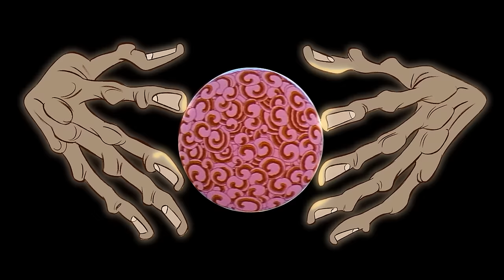The Thief and the Cobbler Recobbled Cut Mark 5 WIP 06/20/23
The Thief and the Cobbler Recobbled Cut Mark 5
Work in Progress 06/20/23

This restoration is still a work in progress. It contains new animation which has not yet been completed, and is "half done" in this preview. At times, there are unfinished edits and smudgy frames.

"Animation among the most glorious and lively ever created!" - The New York Times
"The best and most important 'fan edit' ever made." - Twitch Film

Here is your first sneak preview of a newly re-restored version of this lost animation classic, written and directed by legendary three-time Academy Award winning animator Richard Williams (animation director of Who Framed Roger Rabbit, and the author of The Animator's Survival Kit). Nearly 30 years in the making, a labor of love by a team of animation greats, this was to be the masterpiece of Williams’ career, perhaps the most ambitious independent animated film ever conceived. It was taken away from Williams when he couldn’t meet his deadline, recut and destroyed. It has never been seen the way it was intended to be seen until now.

2023 could be considered the 60th anniversary of when production began on the film that would become "The Thief and the Cobbler." 2023 is also the 30th anniversary of when production ended on the film, when a reedited version called "The Princess and the Cobbler" had a very small release in some countries. 2023 is also the 10th anniversary of "The Thief and the Cobbler Recobbled Cut Mark 4," a restoration by filmmaker Garrett Gilchrist which intended to restore the film to its original intended form, as much as possible. This is also, approximately, the 25th anniversary of Gilchrist's first experiments with restoring this film.

So we thought it would be a good idea to go back and restore the film further, and see what could be done with it. We still do not have access to a high quality HD copy of any version of the film (such as the released version "Arabian Knight" or Williams' workprint "A Moment In Time"). We do have some 35mm workprint scenes, which we transferred in HD for this project, and which make up over 30 minutes of the film. Some scenes were also upscaled and rebuilt in HD, and all scenes were cleaned up and restored frame by frame by Garrett Gilchrist.

I had often said that I wouldn't do a "Mark 5" edit unless an HD version of the film (in any form) was released and could be used for a better quality version. The "Recobbled Cut" project began in 2006 and continued until 2013, originally. That's eight years of work restoring the film (frame by frame in Photoshop) and building up a huge data archive of Richard Williams' work (Available via ocpmovie at archive. org). I wasn't going to return to the project without a very good reason to do so. No new footage has turned up in our hands in the last ten years.

But I was approached by animators Dennis Van Hout and Kiko Pablo (The Crow Artist), who had animated a few new shots for the film. It's very difficult, without a budget, to create the sort of high quality animation that this film requires. However, their efforts showed me that it's possible. I had just completed inking a Thief and the Cobbler Coloring Book (available at archive) and felt more confident that I could draw and ink in Richard Williams' style. I chose about twenty shots that seemed possible to animate, and began work in early 2023. You can see a half-finished version of the results in this video. I am still working to bring the results up to standard as much as possible.

I also "re-restored" most of the film, rebuilding some shots in HD using cropped DVD sources, recoloring some shots to appear higher quality, removing dirt and damage in Photoshop frame by frame, and doing months of new work to bring the film to life like never before. We were never happy with the HD transfer of scenes of The Thief in the War Machine, which are very red and dark and lack detail. Color correction trickery helped bring out more detail, and dirt and damage was removed by hand in Photoshop over the course of several months.

Other HD scenes were also restored by hand. Pencil test scenes are hard to see due to the low quality of the video. I went back to the original source, and cleaned up the scenes very carefully frame by frame to bring out detail that was previously lost. Scenes that previously switched from one source to another have been cleaned up as much as possible so that sources match seamlessly. Some workprint scenes have been recolored by hand to improve their quality.

The scenes directed by Fred Calvert were done on the cheap and are not up to the quality standards that Richard Williams intended. In this edit I have reworked the Calvert scenes as much as possible, so that they play more smoothly with additional inbetweening. I removed animation errors and improved scenes with special effects, and rebuit some scenes in HD. This work will continue.